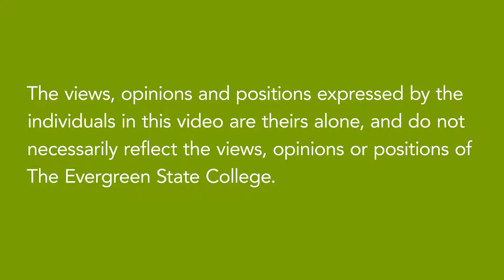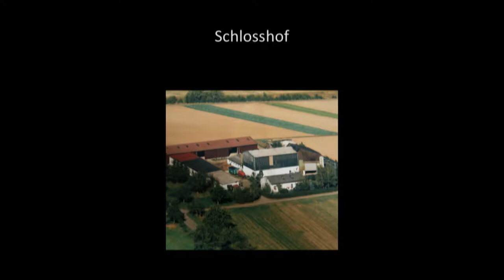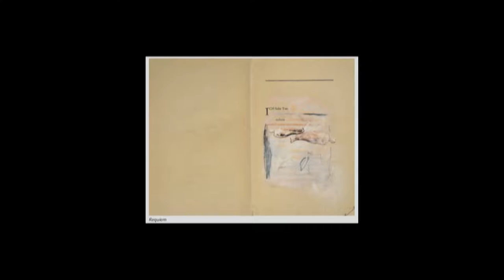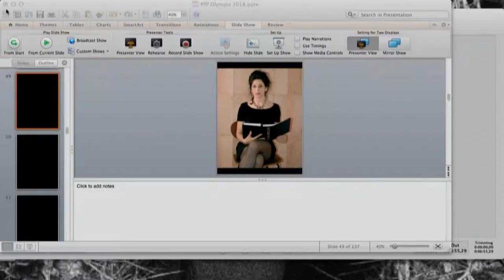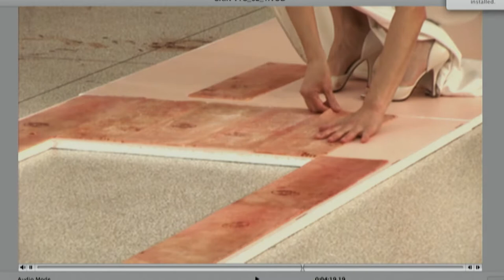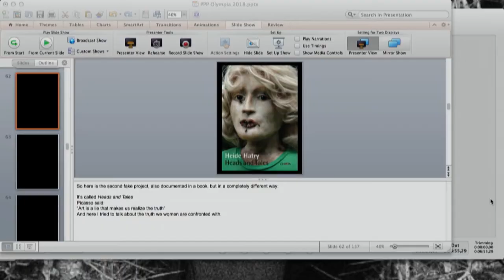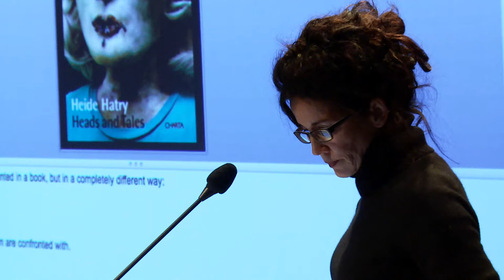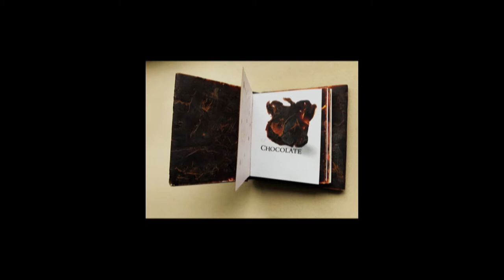Evergreen Art Lecture Series: Heide Hatry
HEIDE HATRY is a New York-based German artist and best known for her body-related performances and her work employing animal flesh and organs. She is often described as a neo-conceptualist and, to the extent that the "space" in which her work operates transcends, transgresses, or transforms the normal relationship of artist to both audience and work, this is accurate – her work does not reside in the pictorial plane, the sculptural space, or filmic time. Among her fundamental preoccupations are identity, gender roles (and specifically what it means to be a woman), the nature of aesthetic experience and the meaning of beauty, the effects of knowledge upon perception, the human exploitation of the natural world, and the social oblivion that permits atrocity to persist in our midst. She has produced about 200 artist's books and edited more than two dozen books and art catalogues. Her book Skin was published by Kehrer, Heidelberg, in 2005, Heads and Tales and Not a Rose by Charta, Milan/New York in 2009 and 2012 and Icons in Ash by Station Hill Press, Barrytown, NY in 2017.